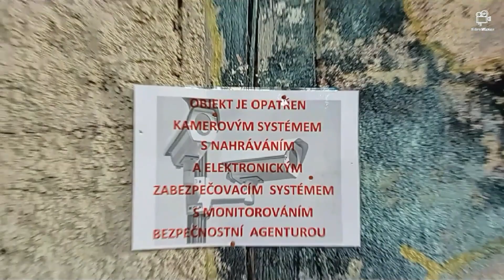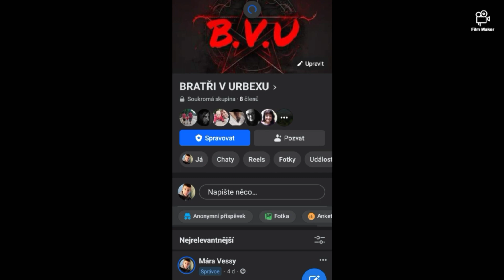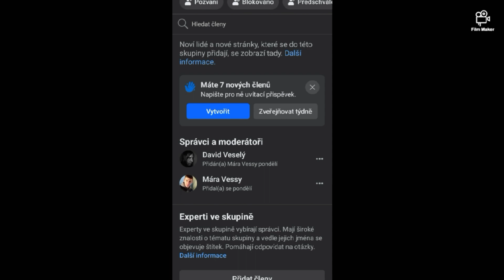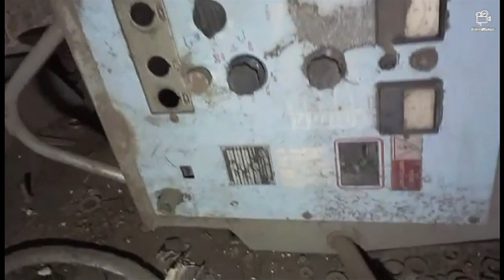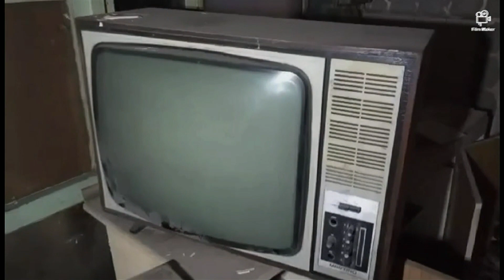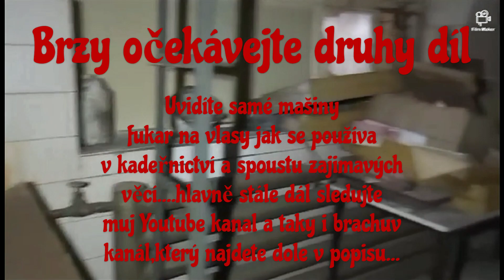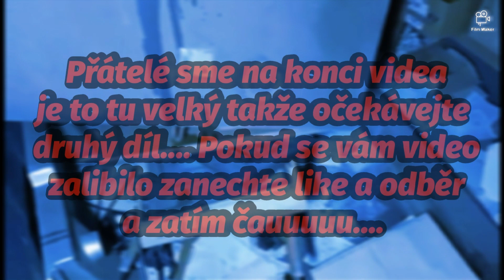TAVÍCÍ PECE A DALŠÍ MAŠINY BÝVALÁ KALÍRNA 1.ČÁST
Přátelé předem se omlouvám za kvalitu videa